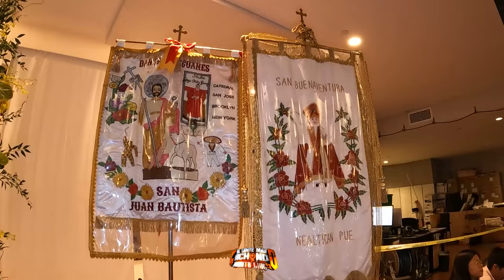💥🙈 SORPRESA DE LA NOCHE SONIDO FAMOSO EN BKLYN 🔥 FIESTA PATRONAL SAN JUAN BAUTISTA